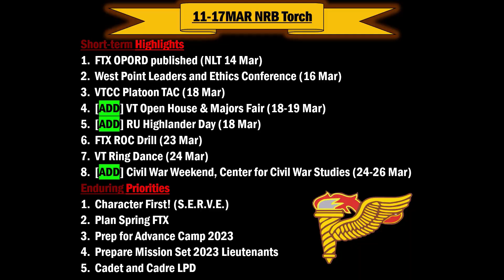NRB presents: The Torch (11-17 Mar 23)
The "Torch" info video, 11-17Mar 2023.

Short-term Highlights:
FTX OPORD published (NLT 14 Mar)
West Point Leaders and Ethics Conference (16 Mar)
VTCC Platoon TAC (18 Mar)
[ADD] VT Open House & Majors Fair (18-19 Mar)
[ADD] RU Highlander Day (18 Mar)
FTX ROC Drill (23 Mar)
VT Ring Dance (24 Mar)
[ADD] Civil War Weekend, Center for Civil War Studies (24-26 Mar)

Enduring Priorities:
Character First! (S.E.R.V.E.)
Plan Spring FTX
Prep for Advance Camp 2023
Prepare Mission Set 2023 Lieutenants
Cadet and Cadre LPD

The views and opinions presented herein are those of the author and do not necessarily represent the views of DoD or the Army. Appearance of, or reference to, any commercial products or services does not constitute DoD or Army endorsement of those products or services. The appearance of external hyperlinks does not constitute DoD or Army endorsement of the linked websites, or the information, products or services therein